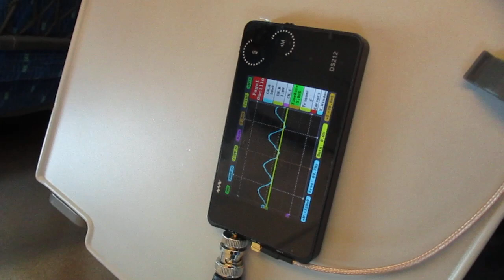超音波を利用した新幹線の振動計測実験 ultrasonic-labo